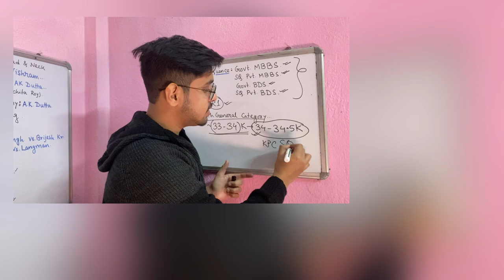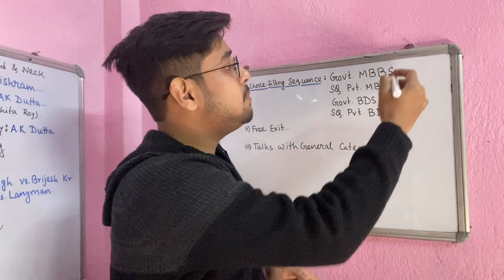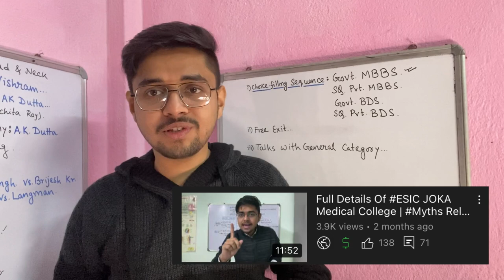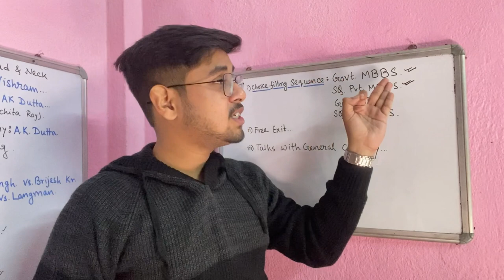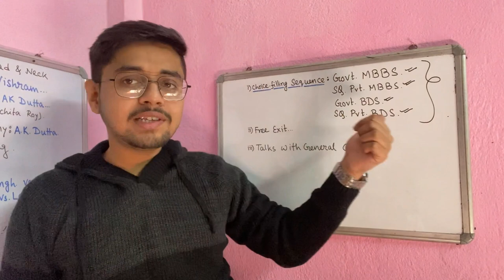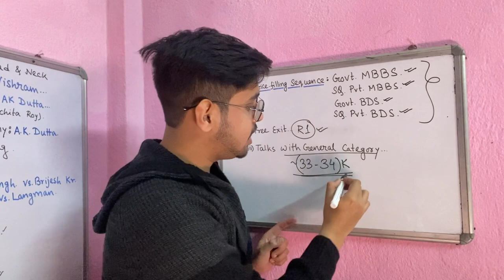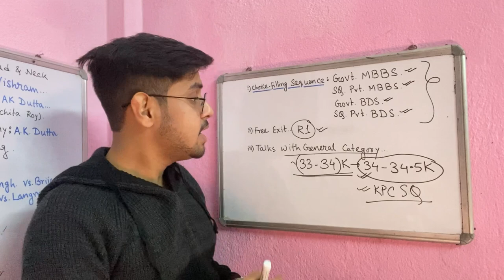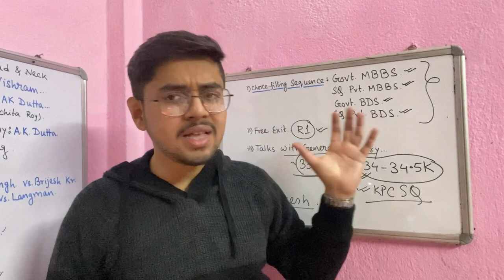Choice Filling Points You Have To Know! Free Exit After Round_01 |Fresh Choice Filling In Round_02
Counselling Service:
Enroll Fast…